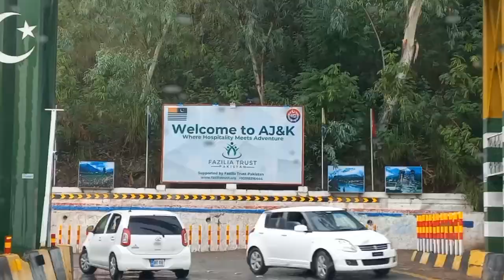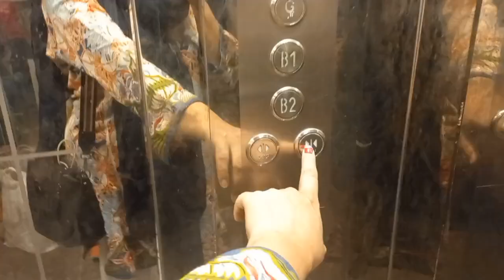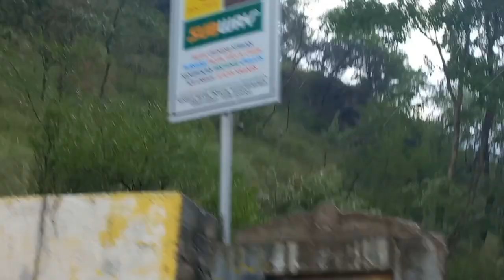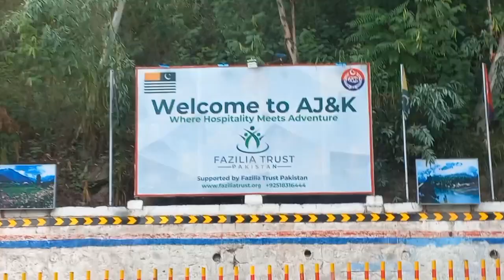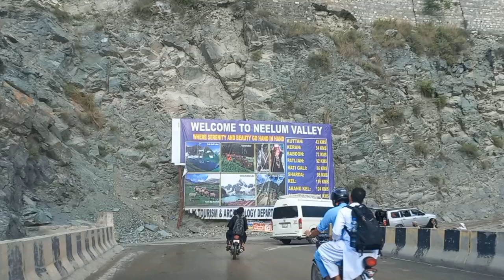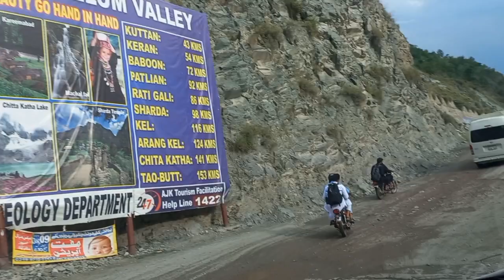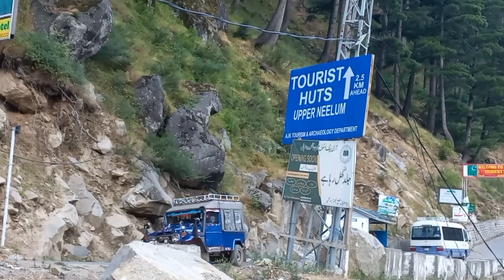Islamabad To Kashmir trip || Vaction Mode July 2024 || kashmir ,A Piece Of Heaven | Sana Ansari vlog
today i m Sharing my travel from islamabad to kashmir,summer vacation are really fun,we enjoyed alot.hope you will enjoy this video.

kashmir trip
kashmir trip plan
kashmir
kashmir tour
kashmir trip budget
kashmir tourism
kashmir vlog
kashmir trip tamil
trip,kashmir tour complete guide
gulmarg kashmir
all information about kashmir trip

vacation
travel 2024
top travel destinations 2024
2024 travel destinations
travel destinations 2024
2024 travel
family vacation ideas 2024
family vacation
cheap vacation spots
cheap vacations
best family vacation destinations usa 2024
best destinations in 2024
top 10 best cheap vacations in the u.s for 2024 |,best holiday destinations 2024
vancouver vacation travel guide
best family vacation destinations
top family vacations in the us
family vacation